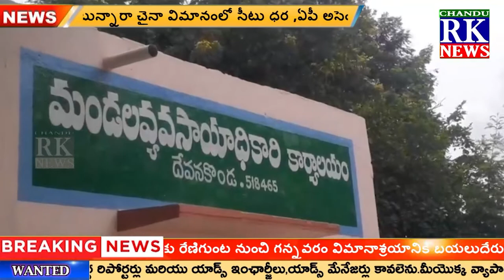పత్తి పంటలో పురుగు, నిరాదరణ విషయాలను నమ్మకండి, దేవనకొండ మండల వ్యవసాయ అధికారి సురేష్ బాబు